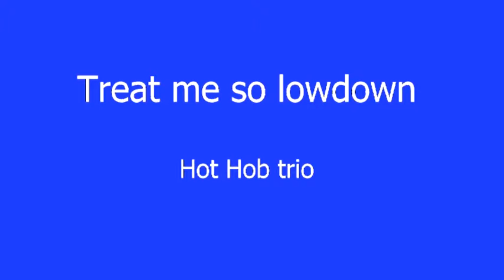Treat me so lowdown